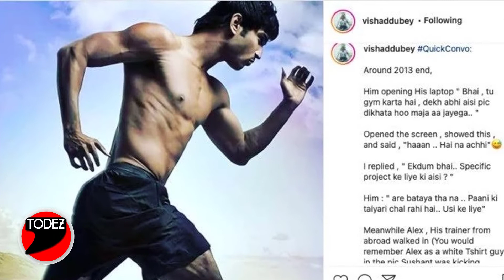Sushant Singh Rajput के दोस्त ने शेयर की पानी से अनदेखी तस्वीर, लेकिन नहीं बन सकी फिल्म | Hot Update